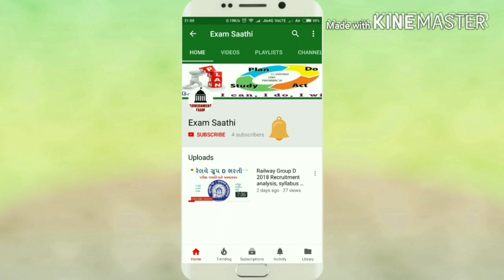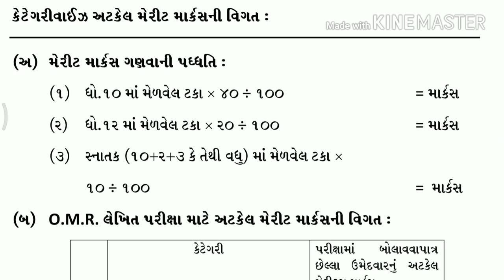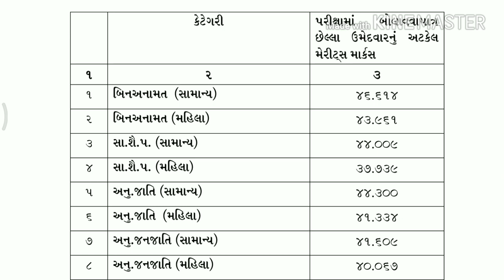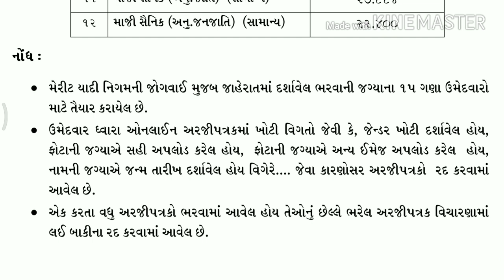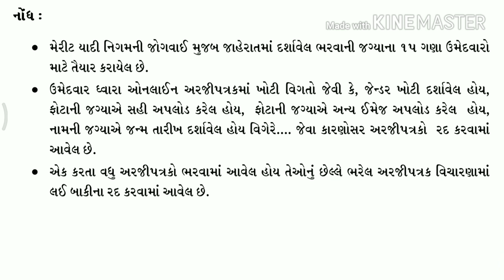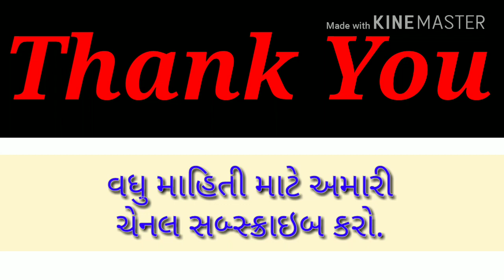GSRTC Conductor Bharti 2018 | Category wise merit list for OMR test | Call Letter details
In this video we have provided final cut off marks for GSRTC Conductor Bharti 2018.

GSRTC has released  final cut off marks for all categories.